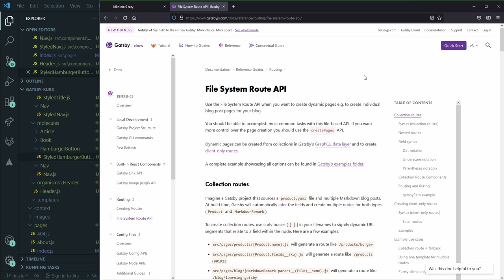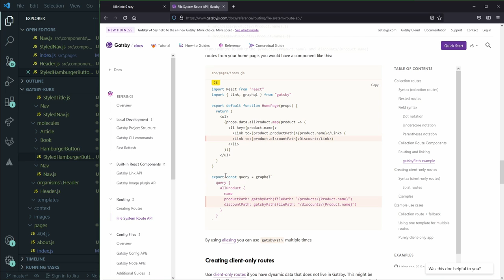Gatsby route - Kurs GatsbyJS #36